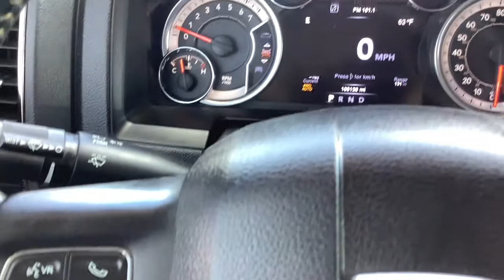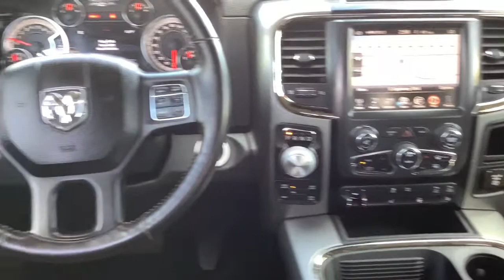2016 Ram 1500 Spokane, Spokane Valley, Post Falls, Deer Park, Airway Heights, WA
Stinger Yellow Clear Coat Used 2016 Ram 1500 available in Spokane, Washington at Dishman Dodge Ram Chrysler Jeep. Servicing the Spokane Valley, Post Falls, Deer Park, Airway Heights, WA area.

4X4 CREW CAB 57 BX
Engine: 5.7L V8 HEMI MDS VVT|3.21 Rear Axle Ratio|GVWR: 6,900 lbs|50 State Emissions|Electronic Transfer Case|Part And Full-Time Four-Wheel Drive|730CCA Maintenance-Free Battery|160 Amp Alternator|Towing Equipment -inc: Trailer Sway Control|Trailer Wiring Harness|1400# Maximum Payload|HD Shock Absorbers|Front And Rear Anti-Roll Bars|Electric Power-Assist Steering|26 Gal. Fuel Tank|Quasi-Dual Stainless Steel Exhaust w/Chrome Tailpipe Finisher|Auto Locking Hubs|Short And Long Arm Front Suspension w/Coil Springs|Multi-Link Rear Suspension w/Coil Springs|4-Wheel Disc Brakes w/4-Wheel ABS, Front Vented Discs, Brake Assist and Hill Hold Control|Regular Box Style|Wheels w/Locks|Aluminum Spare Wheel|Full-Size Spare Tire Stored Underbody w/Crankdown|Clearcoat Paint|Body-Colored Front Bumper|Body-Colored Rear Step Bumper|Black Side Windows Trim and Black Front Windshield Trim|Body-Colored Door Handles|Power Rear Window|Deep Tinted Glass|Galvanized Steel/Aluminum Panels|Front license plate bracket|Body-Colored Grille|Tailgate Rear Cargo Access|Cargo Lamp w/High Mount Stop Light|Fully Automatic Projector Beam Halogen Headlamps w/Delay-Off|Front Fog Lamps|Perimeter/Approach Lights|LED Brakelights|6 Speakers|Fixed Antenna|Streaming Audio|2 LCD Monitors In The Front|4-Way Passenger Seat -inc: Manual Recline and Fore/Aft Movement|Manual tilt steering column|Voice Recorder|Rear 60/40 split folding seat|Heated Leather Steering Wheel|Front Cupholder|Rear Cupholder|3 12V DC Power Outlets|Compass|Valet Function|Garage Door Transmitter|Cruise Control w/Steering Wheel Controls|HVAC -inc: Underseat Ducts and Console Ducts|Illuminated glove box|Interior Trim -inc: Deluxe Sound Insulation, Metal-Look Instrument Panel Insert and Chrome/Metal-Look Interior Accents|Full Cloth Headliner|Urethane Gear Shifter Material|Vinyl Door Trim Insert|Day-Night Auto-Dimming Rearview Mirror|Driver And Passenger Visor Vanity Mirrors w/Driver And Passenger Illumination|Mini Overhead Console and 3 12V DC Power Outlets|Front Map Lights|Fade-To-Off Interior Lighting|Cargo Area Concealed Storage|Underhood And Pickup Cargo Box Lights|FOB Controls -inc: Cargo Access|8.4 Touchscreen Display|GPS Antenna Input|Full Length Upgraded Floor Console|Folding Flat Load Floor Storage|Instrument Panel Bin, Dashboard Storage, Driver / Passenger And Rear Door Bins and 2nd Row Underseat Storage|Delayed Accessory Power|Power Adjustable Pedals|115V Auxiliary Power Outlet|Systems Monitor|Analog Display|Redundant Digital Speedometer|Outside Temp Gauge|Manual Adjustable Front Head Restraints and Manual Adjustable Rear Head Restraints|Front Center Armrest w/Storage and Rear Center Armrest|BUCKET SEATS|High Back Seats|Sentry Key Engine Immobilizer|Side Impact Beams|Dual Stage Driver And Passenger Seat-Mounted Side Airbags|Tire Specific Low Tire Pressure Warning|Dual Stage Driver And Passenger Front Airbags|Airbag Occupancy Sensor|Curtain 1st And 2nd Row Airbags|Rear child safety locks|Outboard Front Lap And Shoulder Safety Belts -inc: Rear Center 3 Point, Height Adjusters and Pretensioners|ParkView Back-Up Camera